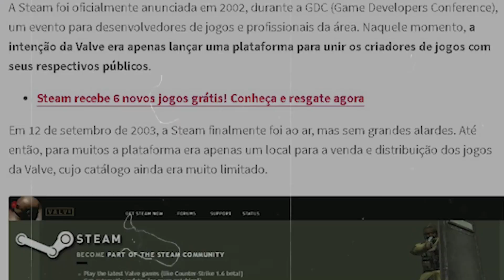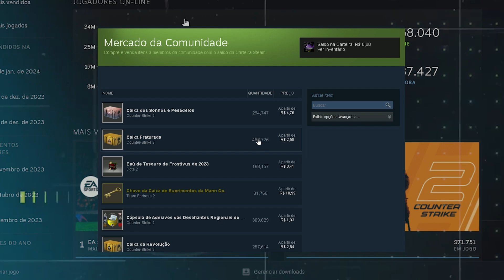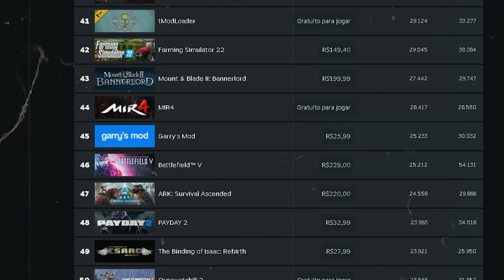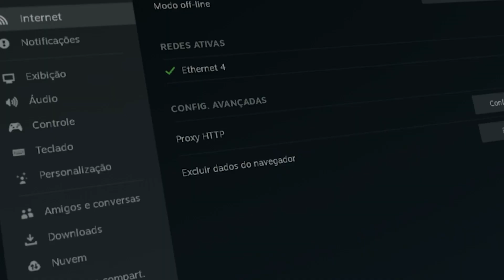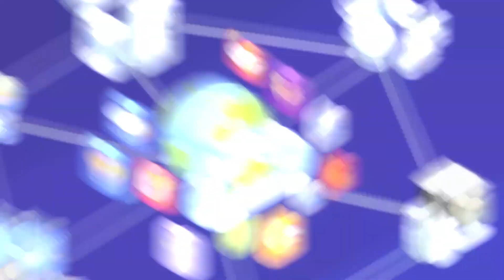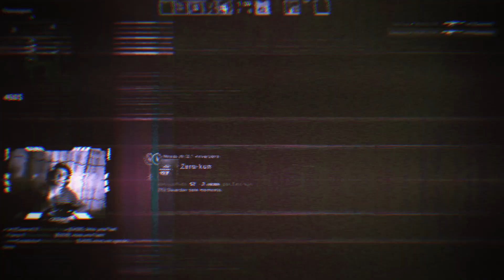Vídeo Bonito Roterizado mas Ninguém liga para a história da Steam 💪💪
Steam é uma plataforma de distribuição digital de jogos para computadores, criada pela Valve Corporation. Neste vídeo, você vai conhecer a história da Steam, desde o seu surgimento como uma ferramenta de atualização de jogos da Valve, até se tornar a maior loja virtual de jogos para PC, com mais de 34 mil títulos e 132 milhões de usuários ativos mensais. Você também vai saber como funciona o Steam, quais são os seus recursos e benefícios, e como você pode aproveitar ao máximo essa incrível plataforma. Não perca!